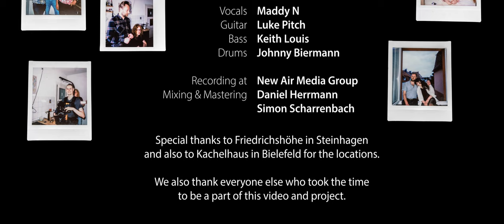Good Fortune - Ballads Of Lieal (Official Music Video)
Ballads Of Lieal

Good Fortune is:
Vocals: Maddy N
Guitar: Luke Pitch
Bass: Keith Louis
Drums: Johnny Biermann

Direction, Camera, Editing & FX: Malte Mersch
Assistance: Julia Brüggemann & Luca Schnippenkötter
Main Actor: Alexander Kusnezow
Also Starring Ina Burbank & Anne-Lena Röhrs

Special thanks to Friedrichshöhe in Steinhagen and also to Kachelhaus in Bielefeld for the locations
We also thank everyone else who took the time to be a part of this video and project.

Audio:
Recording: Daniel Herrmann & Simon Scharrenbach at New Air Media Group
Mixing & Mastering:  Daniel Hermann & Simon Scharrenbach at New Air Media Group